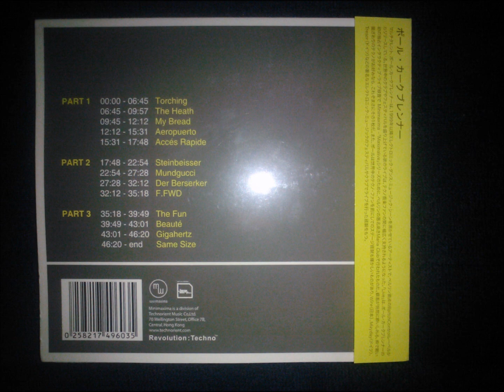Paul Kalkbrenner - Steinbeisser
Label: Minimaxima - MM209CD
Artist: Paul Kalkbrenner
Track: Steinbeisser (Nächster Track: 5:08)
Album: Maximalive
Format: CD, Mixed
Country: Hong Kong
Released: Nov 2005
Genre: Electronic
Style: Techno, Electro, Minimal

Album "Maximalive" Tracklist:

Part 1
1. Torching
2. The Heath
3. My Bread
4. Aeropuerto
5. Accés Rapide

Part 2
6. Steinbeisser
7. Mundgucci
8. Der Berserker
9. F.FWD

Part 3
10. The Fun
11. Beauté
12. Gigahertz
13. Same Size